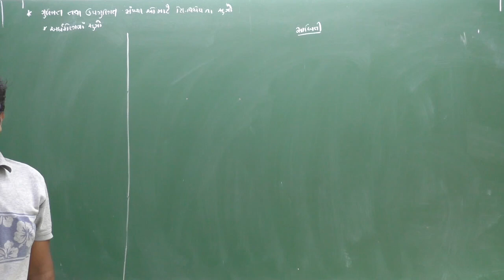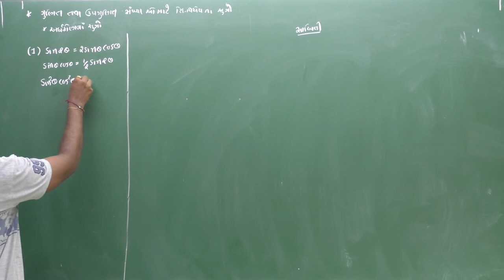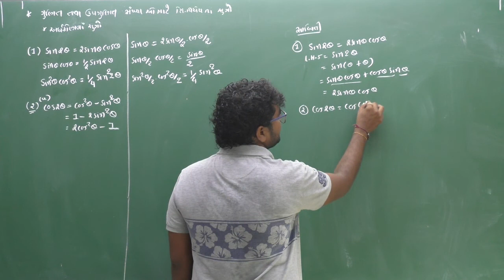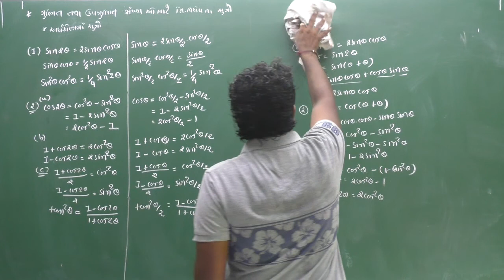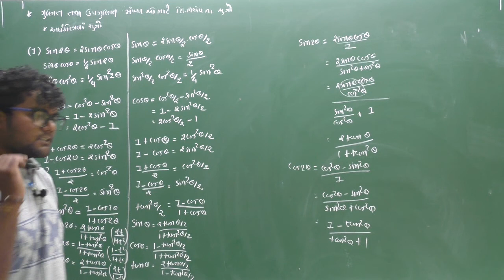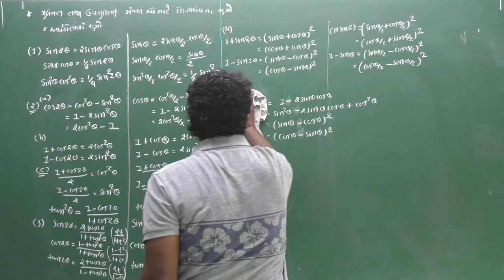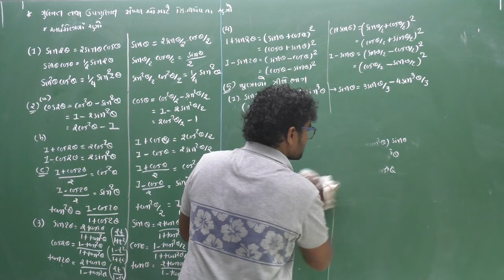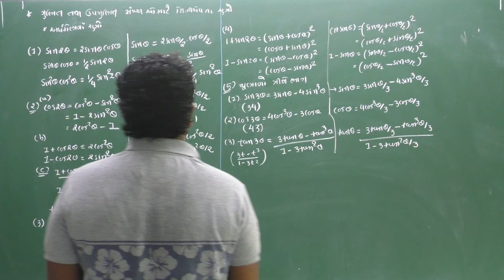STD 11 CHAP-3 TRIGO.. LECTURE-17